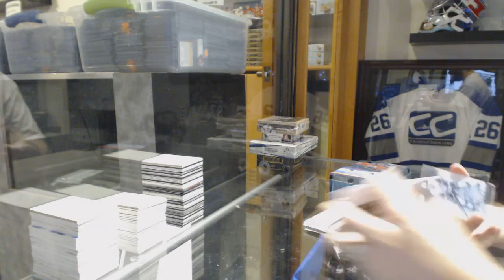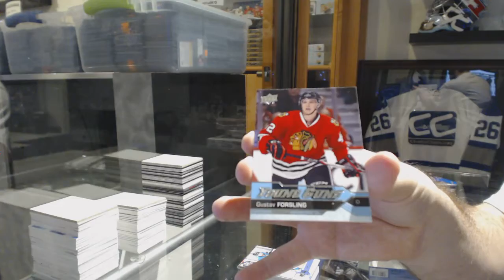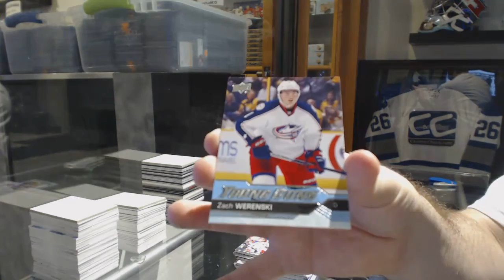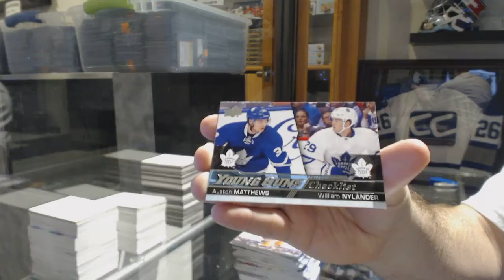13-14 UD Trilogy & 16-17 UD Series 1 Hockey Box Break - C&C GB #6721